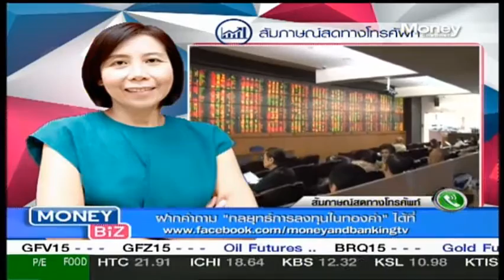รายการ Money Biz 28 July 2015 Classicgoldfutures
คุณพรรณงาม อารยวุฒิ ผู้อำนวยการฝ่ายวิจัย  บริษัท คลาสสิก โกลด์ ฟิวเจอร์ส จำกัด ร่วมพูดคุยเกี่ยวกับแนวโน้ม ราคาทองคำและปัจจัย ที่มีผลทำให้ราคาทองคำขึ้นและลงใน รายการ Money Biz ช่วงชี้ช่องทองคำ วันอังคารที่ 28 กรกฎาคม 2558